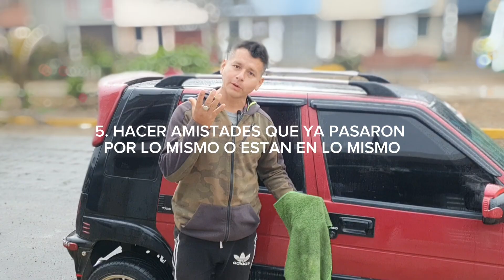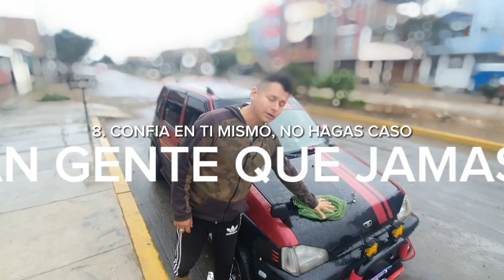10 consejos para tu Auto PROYECTO! | EL nro 6 debes evitarlo por favor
consejos para todos los que empiezan con el proyecto